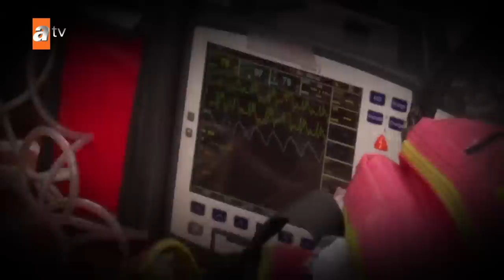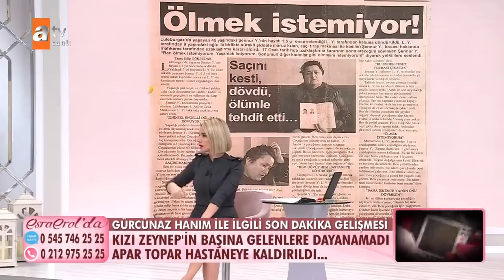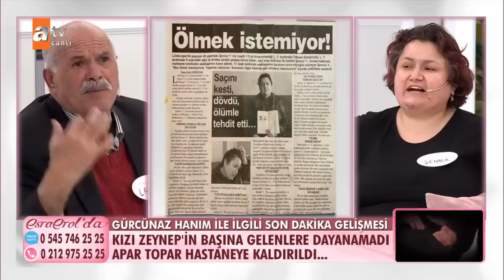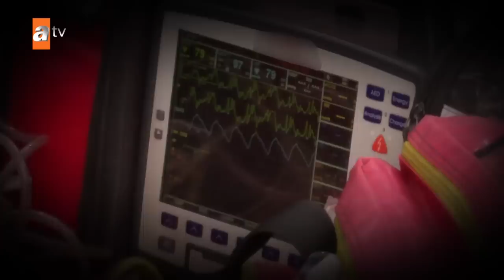Esra Erol'da 1 Mart 2021 | Pazartesi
Şennur Hanım Kocası Latif Yancilek ile canlı yayında yüzleşti. Şennur Hanım’ın başını açtığı gözlemlendi. Başına gelen birçok farklı olay olduğu ve kendisini tam olarak ifade edemediğini söyledi. Kezban adındaki kadını sadece 5 dakika gördüğünü iddia etti. O dönem Ankara’da yatalak bir hasta baktığını ve kendisini ailenin gelip tuttuğunu ifade etti. Hastanede yatılı kaldığını hatta o hastanede Cumhurbaşkanımız Tayyip Erdoğan’ın geldiğini aşısını olduğunu kendisi de orada olduğunu şahitleri olduğunu söyledi. Şennur evde birikmiş paraları olduğunu o parayı Rahime Çivi denen bir kadın aracılığıyla Metin denen adama kaptırdıklarını 50.000 TL para verdiklerini araya başka bir kadın girdiğini bahsi geçen kadının çok zengin olduğunu söylediklerini anlattı. Şennur Hanım boşanmak istemediğini ayrılmak için evlenmediğini söyledi.
Okan Gölbaşı eşinin oğlunuda alıp akrabasıyla kaçtığını söyledi. Özlem Hanım, çocuğunun çok iyi olduğunu ve Okan Bey’den daha iyi bakıldığını söyledi. Okan Bey eşine kendisinden 1.500 TL alıp bir çocuk aldırdığını açıkladı. Özlem Hanım bunun 1,5-2 yıl önce çocuk aldırdığını bundan eşi Okan’ın da haberi olduğunu iddia etti.
17.29 Yayı sessize alındı.
Okan Bey bağırarak boşanmak istediğini çocuğunu almak istediğini söyledi.
Avukat Hülya Kuran Okan Bey’e sakin olun uyarısında bulundu. Okan Bey eşinin söylediğini her şeyin yalan olduğunu eşine her şeyi yaptığını ona en iyi telefon aldığını herkesin bağlanıp şahitlik edeceğini maddi manevi davası açacağını söyledi.
Zeynep mutlu olduğunu keyfinin yerinde olduğunu yayından sonra yaşadıklarını düşündüğünü söyledi. Zeynep Aysel ve eşinin iyi insanlar olmadığını anladığını kendisine bir zararları olmadığını ama başkalarına zarar verdiğini açıkladı. Bu yaşananları onların evinde yaşarken sorgulamadığını söyledi. Aysel Hanım Halil’in elinde çok kız olduğunu bu kızları çalıştırdığını 3 tane evi olduğunu birini oğluna kiraladığını, Halil’in elinde kendisine gösterdiği kızların hepsinin Türk olduğunu kendisinin iyice iftiralarla çamur atıldığını ifade etti. Halil ile aynı olmadığını söyleyerek yayını terk etmek istediğini söyledi.